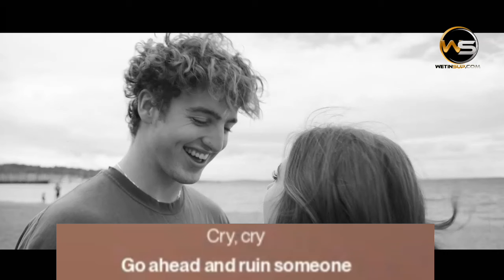Benson Boone - cry (gen z version) with lyrics